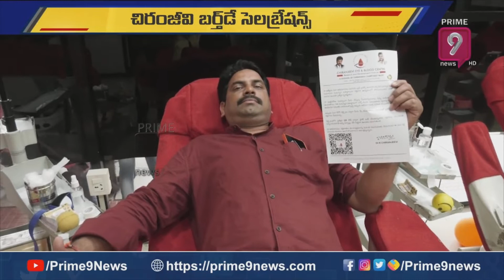చిరంజీవి బ్లడ్ బ్యాంకు లో ఘనంగాబర్త్ డే వేడుకలు | Chiranjeevi Birthday Celebrations | Prime9 News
చిరంజీవి బ్లడ్ బ్యాంకు లో ఘనంగా బర్తడే వేడుకలు | Chiranjeevi Birthday Celebrations | Prime9 News